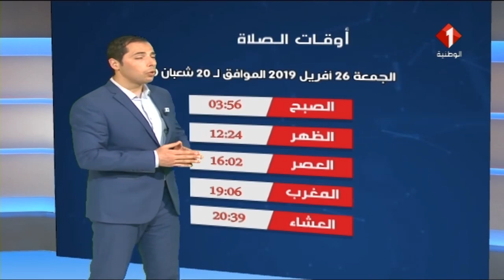النشرة الجوية ليوم 25 / 04 / 2019